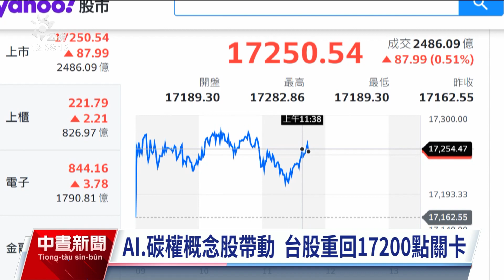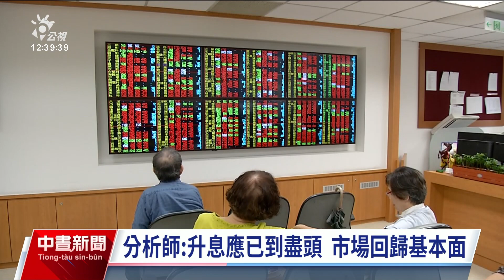出口連十黑 中研院下修今年GDP至1 56%｜20230727 公視中晝新聞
中央研究院公布今（2023）年最新經濟成長率預測為1.56%，較上次預測大幅下修，主要是全球經濟放緩，終端需求不振，但民間消費升溫。學者認為，景氣依舊是外冷內熱，目前出口略現曙光，但還是得看第4季有沒有更顯著的訊號出現。